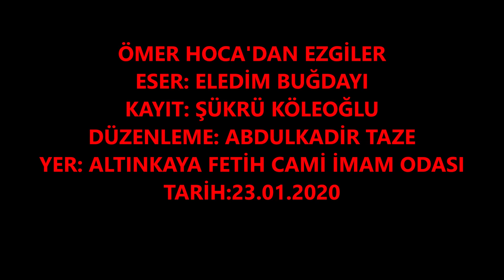MEKTUP SELAM SÖYLE SILAYA & İKİ BÜYÜK NİMETİM VAR I ÖMER TAZE HOCA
Ömer Taze hoca yıllardan beri köyümüzde müezzinlik yapan ,herkesin güzel gününde mevlitlerini icra eden ve bu işi sırf Allah rızası için yapan bir insandır. Kendisi fedakarca görevine devam etmektedir. Rabbimiz hayırlı uzun ömürler versin. Emsallerini arttırsın.